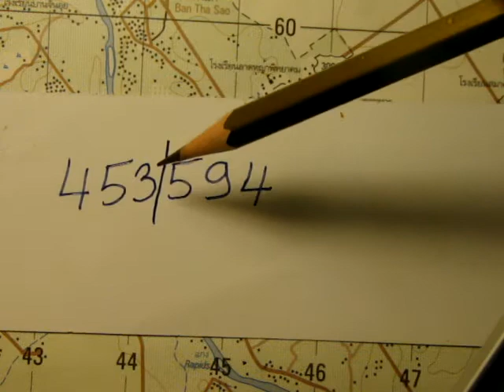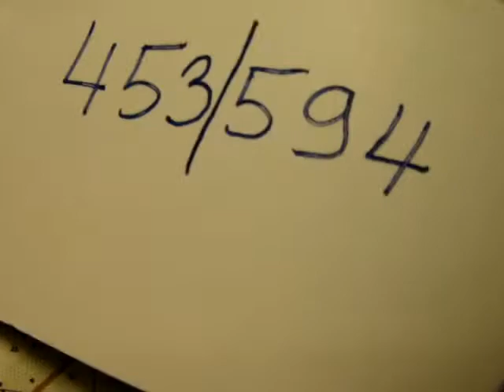การพล้อตพิกัด(6ตัว)ลงบนแผนที่1/50000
เป็นการพล้อต(ระบุตำแหน่ง)พิกัดลงบนแผนที่ โดยไม่ได้ใช้เครื่องมือใดๆ
การระบุตำแหน่งโดยการใช้เข็มทิศประกอบแผนที่,การหาที่อยู่ตนเอง,การระบุตำแหน่งตำบลกระสุนปืนใหญ่ตกสองที่หมาย,พิกัดโปล่าร์,การนำทางด้วยแผนที่เข็มทิศ,การใช้แผนที่ประกอบเข็มทิศเลนเซติกในสนาม,เข็มทิศเลนเซติก,การอ่านแผนที่,การใช้เข็มทิศ,การใช้เข็มทิศเลนเซติก,การระบุตำแหน่งตนในสนาม,การเอาตัวรอดยามไม่มีอุปกรณ์gps,การหลงป่าจะหาทางออกอย่างไร,นศท วิชาแผนที่เข็มทิศ,การนับคลิ๊กเข็มทิศ,เทคนิคการนำเข็มทิศเลนเซติกไปใช้ในสนาม,เข็มทิศเลนเซติกใช้ยังไง,เข็มทิศทหาร,เข็มทิศเลนเซติกกับภาคสนาม,เข็มทิศเลนเซติกเข้าใจง่าย เรียนมันเมื่อยามจำเป็นพลนำทางตุยเหลือแต่คุณจะทำไง